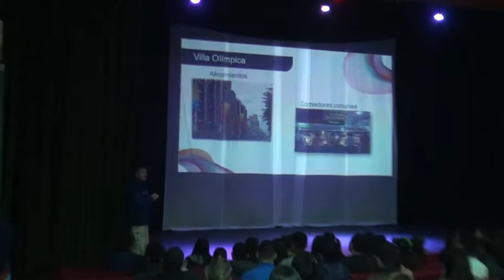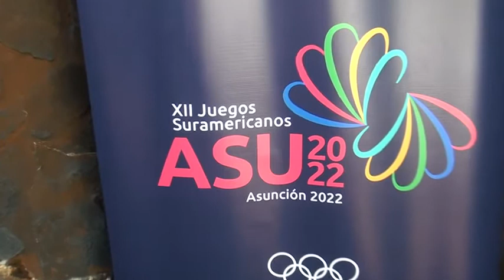Capacitan a voluntarios de los Juegos Odesur en Encarnación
Encarnación será subsede y se desarrollará al menos 6 disciplinas en la ciudad, por lo que ya están a disposición 600 voluntarios de los cuales quedarán pre seleccionados 400.

Las jornadas organizativas son fundamentales para que ya se pueda tener ideas de como serán los trabajos, sostienen los encargados del desarrollo del evento.